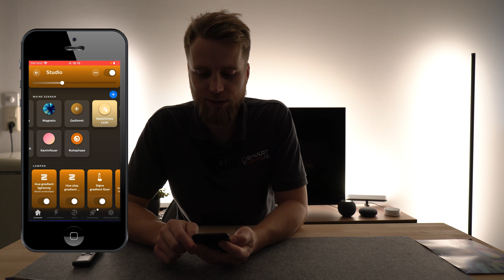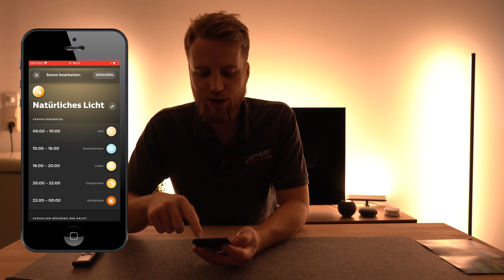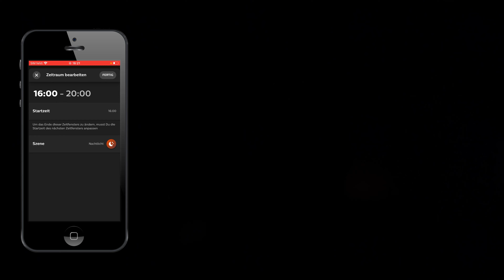"Natürliches Licht" von Philips Hue angeschaut: Licht automatisch an den Tag anpassen lassen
Philips Hue hat "Natürliches Licht" bzw. "Natural Light" vorgestellt. Was ist das überhaupt und wie nutzt man das? Das zeige ich euch im Video!

Philips Hue Lightstrip Ambiance Starterset ⇒
Philips Hue Lightstrip Ambiance Erweiterung ⇒
Komplettes Hue Sortiment ⇒

Timeline ¬
00:00 | 01. Intro
00:06 | 02. Natürliches Licht erklärt
00:45 | 03. Natürliches Licht einrichten
01:52 | 04. Natürliches Licht ausprobiert
05:46 | 05. Fazit
06:30 | 06. Outro